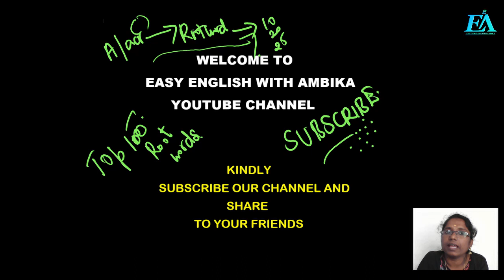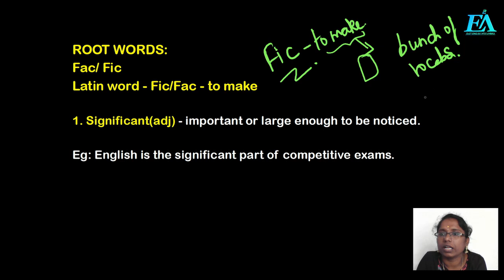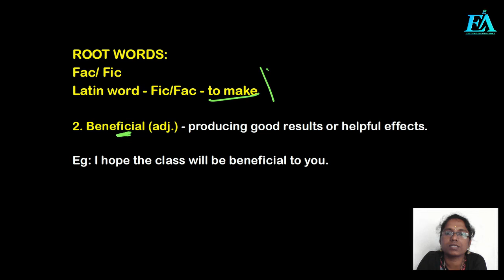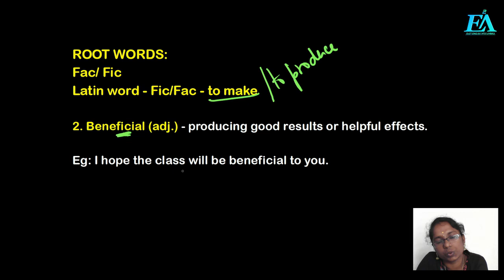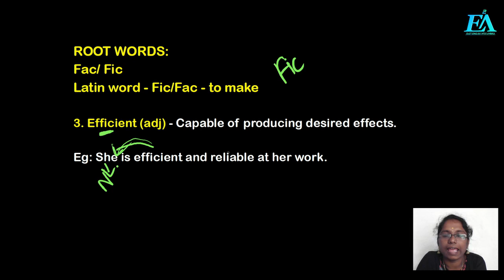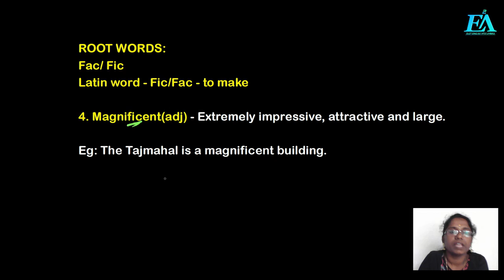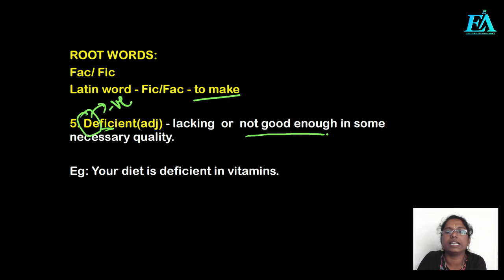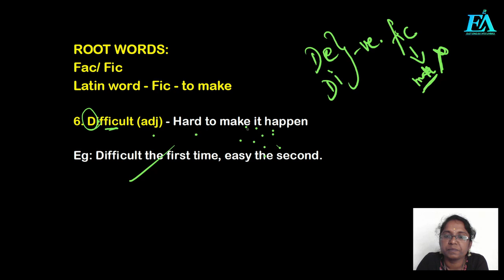Root word Vocabs. 'Fic'. / Vocabulary root words in Tamil.